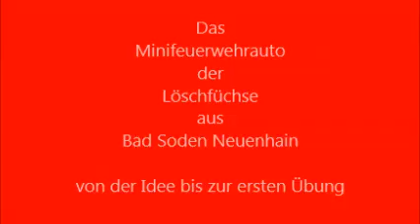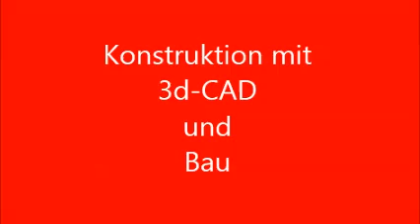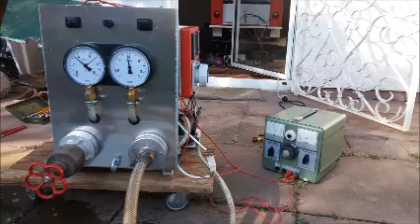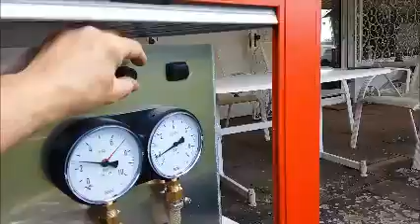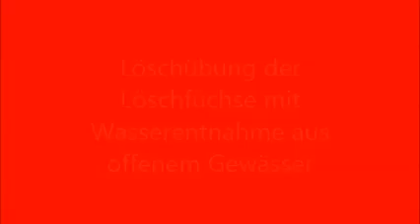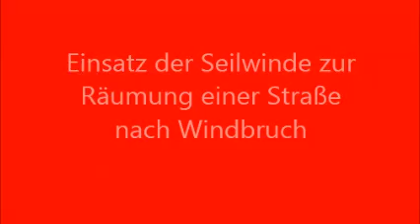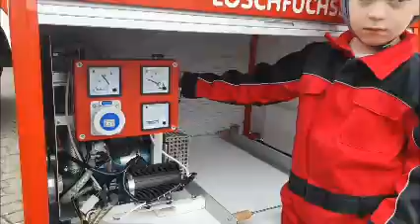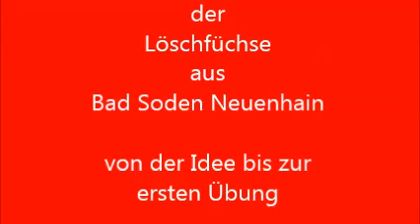UCG Filmwettbewerb 2020: Minifeuerwehrauto der Löschfüchse Neuenhain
Ein Feuerwehrauto für die Kleinen mit sehr viel Verwandschaft zum Unimog.